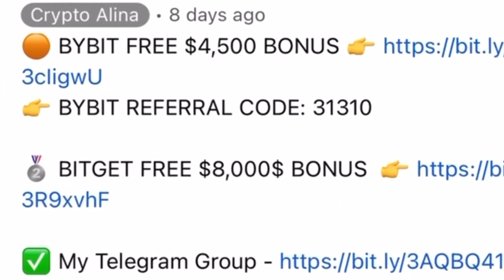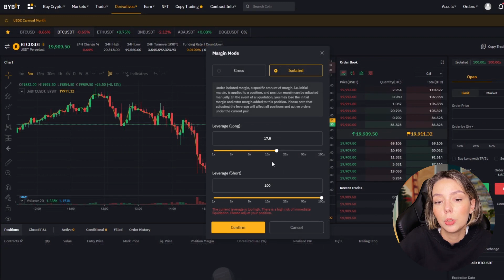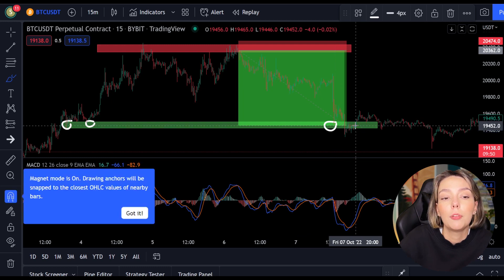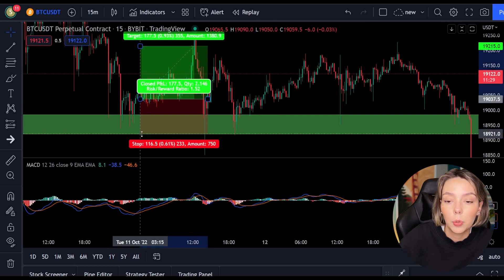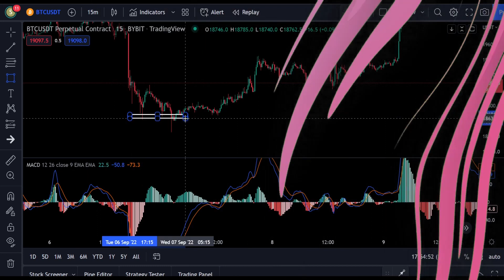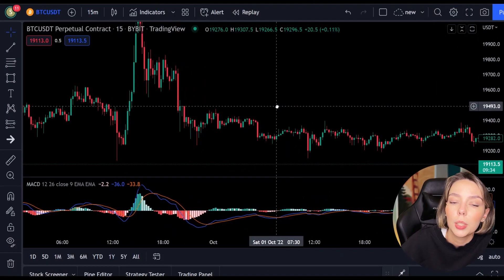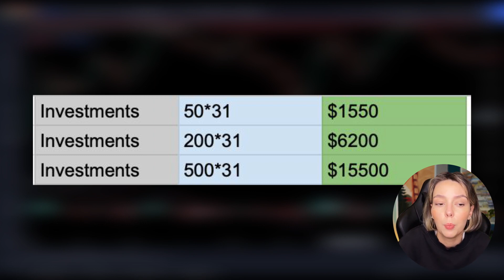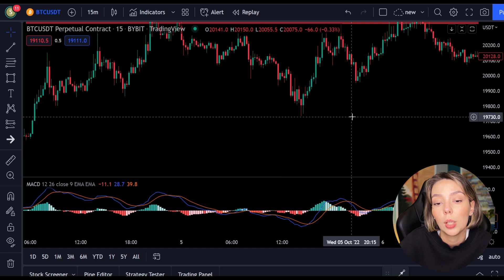INSANE Scalping Strategy For Beginners 2023 💎 stock options